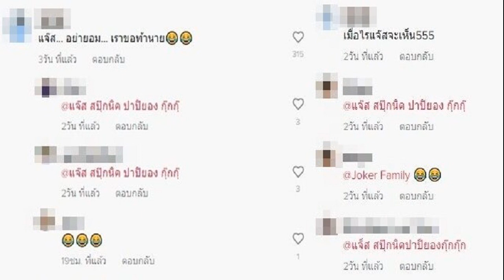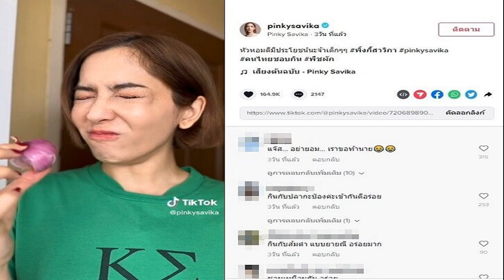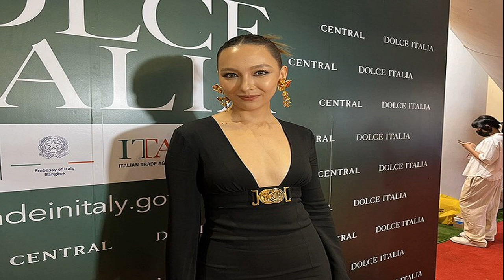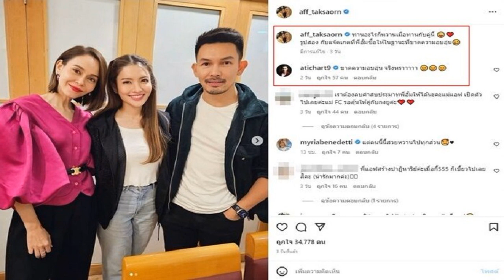พิ้งกี้ กินไปร้องไห้ไปหัวหอมทั้งลูก 3ล้านวิวแล้ว แท็กหา แจ๊ส รัวๆ อย่ายอม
อาการมันเป็นยังไง สู้ชีวิตมาก พิ้งกี้ น้ำตาไหลกินไปร้องไห้ไปหัวหอมทั้งลูก 3ล้านวิวแล้ว แท็กหา แจ๊ส ชวนชื่น กันรัวๆ อย่ายอม

กลับมาเล่นโซเชียล ลงคลิปติ๊กต็อก ให้แฟนๆได้ติดตาม พิ้งกี้ สาวิกา โพสต์คลิปที่มีแฟนๆเข้าไปแห่ดูล่าสุด ทะลุ 3 ล้านวิวแล้วกับคลิปกินหัวหอมทั้งหัวทั้งน้ำตาไหลพราก โดยโพสต์คลิป หัวหอมดีมีประโยชน์นะจ้าเด็กๆๆ โดยกินไปน้ำตาไหลไป
มีชาวเน็ตเข้ามาท้า แจ๊ส ชวนชื่น เจ้าพ่อคัฟเวอร์ ด้วยว่า แจ๊ส… อย่ายอม… เราขอท้านาย ขณะที่มีคนเข้ามาช่วยกันแท็กถึง แจ๊ส และ joker family กันรัวๆ บ้างก็บอกว่า พอแล้วสงสารพี่แจ๊สบ้าง
ด้านแฟนๆชาวเน็ตก็เข้ามาคอมเมนต์ กันจำนวนมาก อาทิ กินกับปลากะป๋องค่ะเข้ากันดีอร่อย , กินกับส้มตำ แบบยายณี อร่อยมาก , ทำไมถึงกินได้ เก่งจัง , สู้ชีวิตมาก , อาการมันยังไงบอกหน่อยครับ , แซ่บ บ่ คร้าบ , เผ็ดไหมจ๊ะ